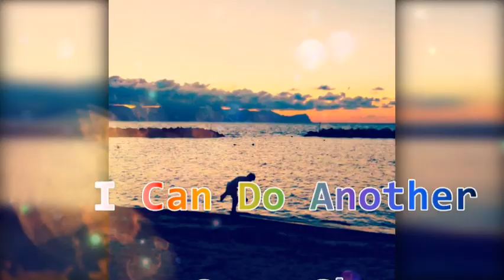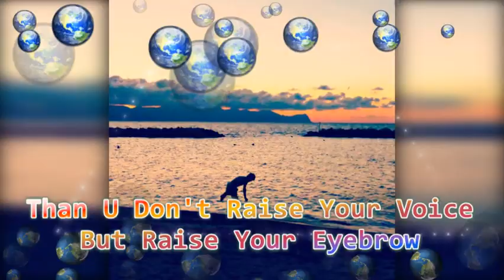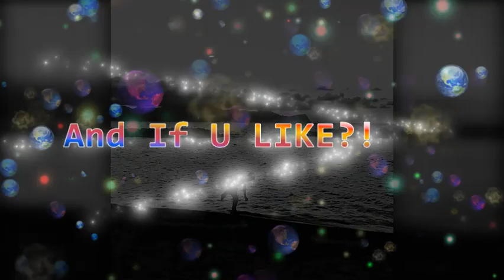JoosTVD - Smart (lyric video)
Smart, a song about cocky behavior that's a big part of the political world and the social media in our society, takes you on an infectious, groovy, funky trip to the top of that neverlasting iceberg. Are you smart?

From the new JoosTVD album: Doesn't Ring A Bell, release 2-5-2020.
Music/lyrics: JoosTVD